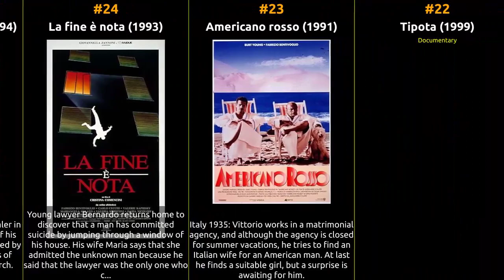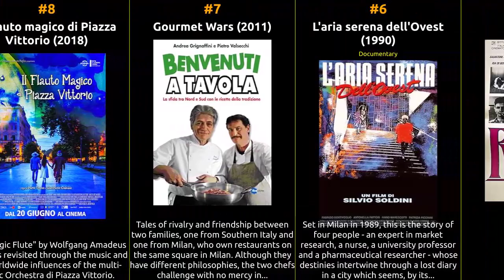Fabrizio Bentivoglio - Best movies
The filmography of Fabrizio Bentivoglio

1 Eternity and a Day
2 Human Capital
3 Marrakech Express
4 Un'anima divisa in due
5 Regina
6 L'aria serena dell'Ovest
7 Gourmet Wars
8 Il flauto magico di Piazza Vittorio
9 La scuola
10 Grazie ragazzi
11 Turné
12 La festa perduta!
13 Un eroe borghese
14 An Eyewitness Account
15 La terra
16 Monterossi - La serie
17 Del perduto amore
18 Notes of Love
19 Masoch
20 Italia-Germania 4-3
21 The Missing
22 Tipota
23 Americano rosso
24 La fine è nota
25 Come due coccodrilli
26 Morte in Vaticano
27 Settembre
28 L'amore ritorna
29 Rebus
30 La lingua del santo
31 A Second Childhood
32 The Nanny
33 Il ritorno di Casanova
34 Jailbreak
35 Sacred Silence
36 Let's Talk
37 Magicians
38 The Real Thing
39 The Last Will Be the Last
40 Elective Affinities
41 Easy!
42 The Invisible Witness
43 Via Montenapoleone
44 Forever Young
45 An Almost Ordinary Summer
46 Happy Family
47 Sconnessi
48 Tutto tutto niente niente
49 Remember Me, My Love
50 The Invisible Boy